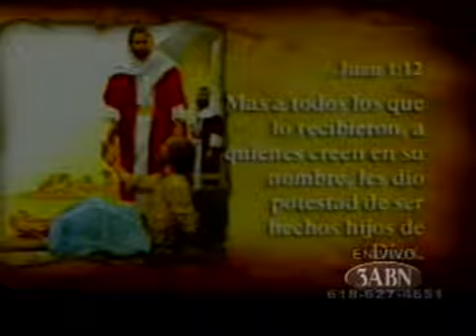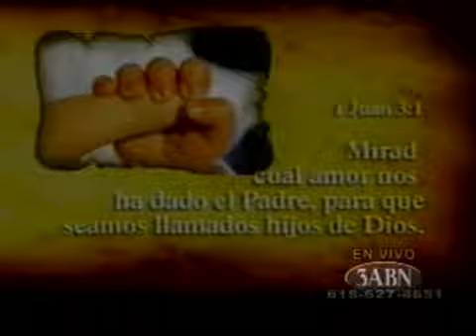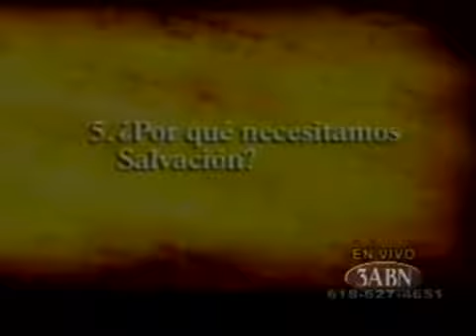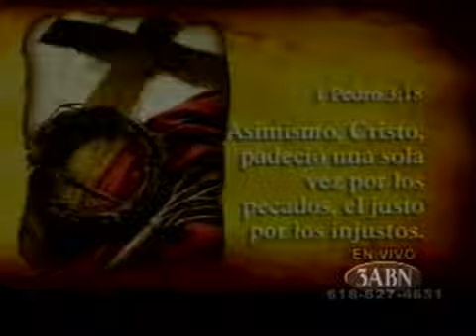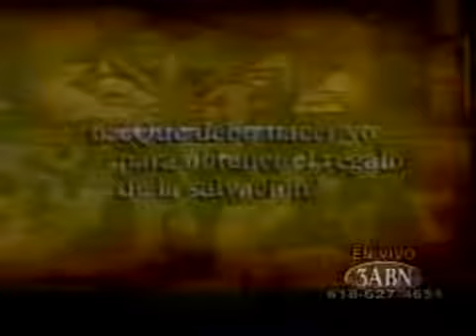04 Sangre Sobre el Trono Seminario La Verdad Revelada Pr Doug Batchelor360p H 264 AAC 004